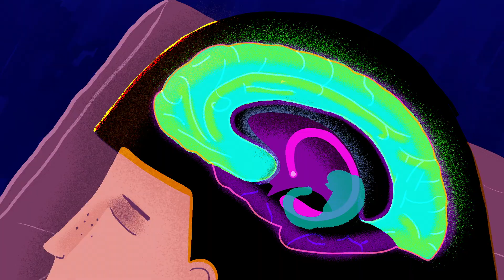Hacking your memory -- with sleep | Sleeping with Science, a TED series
We've all been told to get a good night's sleep before a test -- finally, here's the reason why. Sleep scientist Matt Walker explains how getting enough sleep affects how our brains store and process memories.

Sleeping with Science, a TED series, uncovers the facts and secrets behind our nightly slumber.